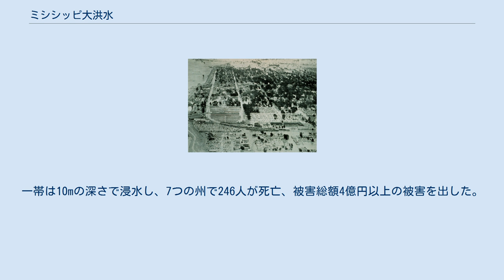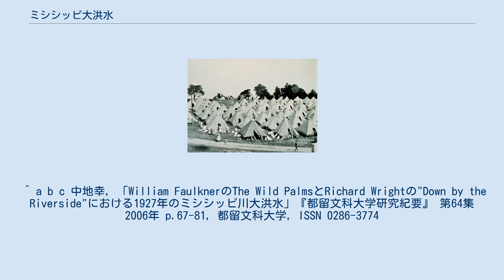ミシシッピ大洪水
洪水による被災地域 水没するグレンヴィル付近 被災者キャンプ ミシシッピ大洪水（Great Mississippi Flood）は1927年に起こった、アメリカ合衆国史上最大の被害がでた洪水である。
 1926年夏、ミシシッピ中央盆地に大雨が降ることに始まり、9月までにカンサス州とアイオワ州のミシシッピ川支流は飽和状態になった。
 1927年初頭にはナッシュビルにおいてカンバーランド川の堤防を水が超える（水位17m）。
 ミシシッピ川の堤防は145ヶ所で決壊し、7万km2が洪水に襲われた。
一帯は10mの深さで浸水し、7つの州で246人が死亡、被害総額4億円以上の被害を出した。
 アーカンソー州、イリノイ州、ケンタッキー州、ルイジアナ州、ミシシッピ州、ミズーリ州、テネシー州 アーカンソーが最も被害を受け、14%の地域が洪水の影響を受けた。
1927年5月までにミシシッピ川はメンフィス下流で川幅100km（60mi）に達した。
 ^ a b c 中地幸, 「William FaulknerのThe Wild PalmsとRichard Wrightの"Down by the Riverside"における1927年のミシシッピ川大洪水」『都留文科大学研究紀要』 第64集 2006年 p.67-81, 都留文科大学, ISSN 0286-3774